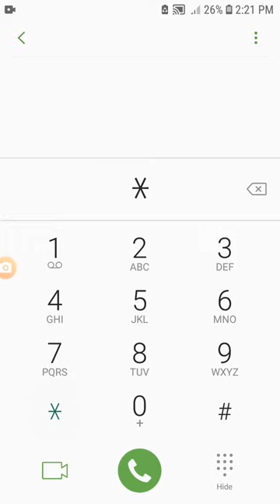New Code: How to check MTN account balance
Here is mtn new Account Balance Check Code.